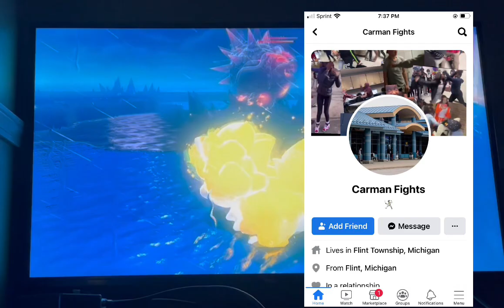Super Mario 3D World + Bowser’s Fury Part IV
Cat Mario Find The Kitty Cat & Found The Key